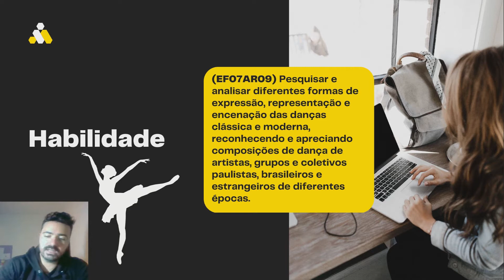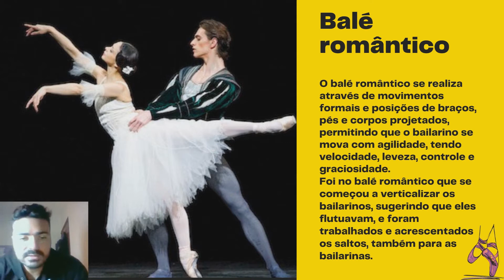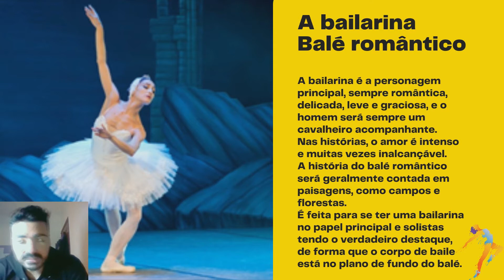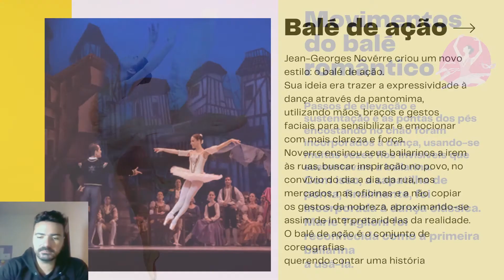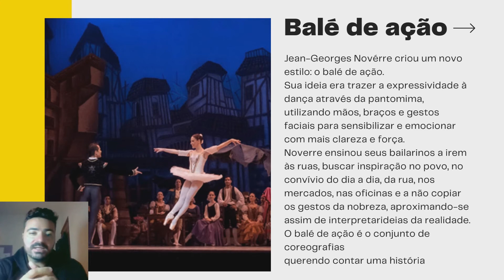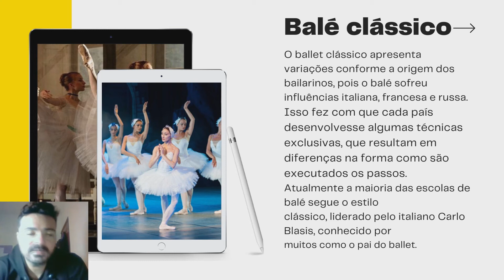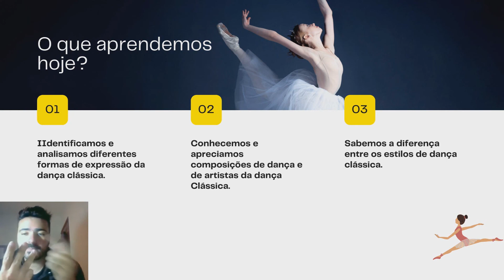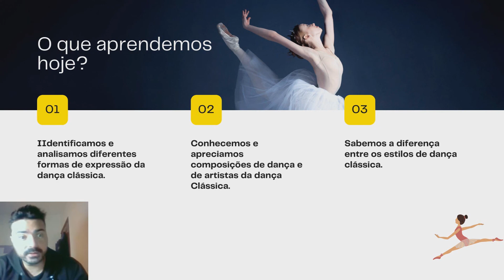Estilos de Balé | Estude em Casa [7 Anos do Ensino Fundamental]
Na aula de hoje, você vai aprender sobre os estilos do balé e saber diferencia-los estudando em casa.

- Habilidade: (EF07AR09) Pesquisar e analisar diferentes formas de expressão, representação e encenação das danças clássica e moderna, reconhecendo e apreciando composições de dança de artistas, grupos e coletivos paulistas, brasileiros e estrangeiros de diferentes
épocas.

-Balé romântico: O balé romântico se realiza através de movimentos formais e posições de braços, pés e corpos projetados, permitindo que o bailarino se mova com agilidade, tendo velocidade, leveza, controle e graciosidade.
Foi no balé romântico que se começou a verticalizar os bailarinos, sugerindo que eles flutuavam, e foram trabalhados e acrescentados os saltos, também para as bailarinas.
O balé romântico usualmente apresenta histórias da literatura romântica e, com isso, traz para a cena seres encantados como fadas, por exemplo.

- A bailarina balé romântico: A bailarina é a personagem principal, sempre romântica, delicada, leve e graciosa, e o homem será sempre um cavalheiro acompanhante.
Nas histórias, o amor é intenso e muitas vezes inalcançável.
A história do balé romântico será geralmente contada em paisagens, como campos e florestas.
É feita para se ter uma bailarina no papel principal e solistas tendo o verdadeiro destaque, de forma que o corpo de baile está no plano de fundo do balé.

- Movimentos do balé romântico: Passos de elevação e sustentação e as pontas dos pés encostando no chão foram incorporados à dança, usando-se muitas vezes fios invisíveis que sustentavam a bailarina.
Com isso, a sapatilha de ponta, finalmente, foi incorporada à dança clássica.
Marie Taglioni foi reconhecida como a primeira bailarina
a usá-la.

- Balé de ação: Jean-Georges Novérre criou um novo estilo: o balé de ação.
Sua ideia era trazer a expressividade à dança através da pantomima, utilizando mãos, braços e gestos faciais para sensibilizar e emocionar com mais clareza e força.
Noverre ensinou seus bailarinos a irem às ruas, buscar inspiração no povo, no convívio do dia a dia, da rua, nos mercados, nas oficinas e a não copiar os gestos da nobreza, aproximando-se assim de interpretar  ideias da realidade.
O balé de ação é o conjunto de coreografias
querendo contar uma história.

- Balé clássico: O ballet clássico apresenta variações conforme a origem dos bailarinos, pois o balé sofreu influências italiana, francesa e russa.
Isso fez com que cada país desenvolvesse algumas técnicas exclusivas, que resultam em diferenças na forma como são executados os passos.
Atualmente a maioria das escolas de balé segue o estilo
clássico, liderado pelo italiano Carlo Blasis, conhecido por
muitos como o pai do ballet.

Muito Obrigado
Professor Silvio Homero